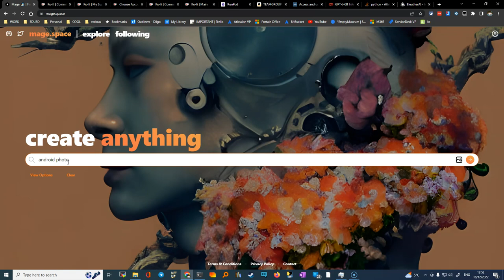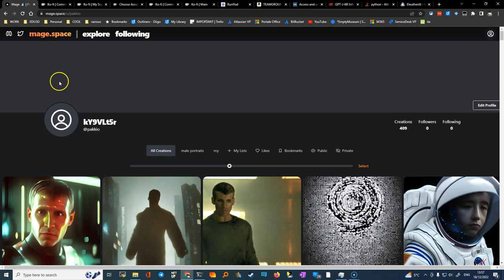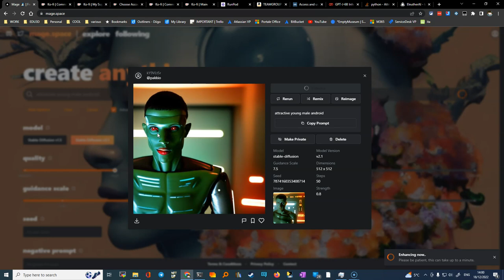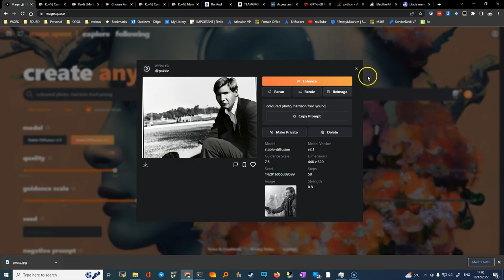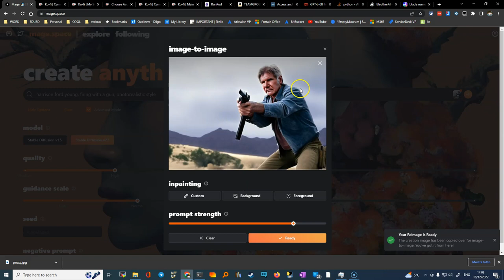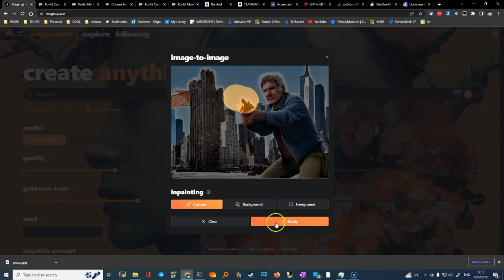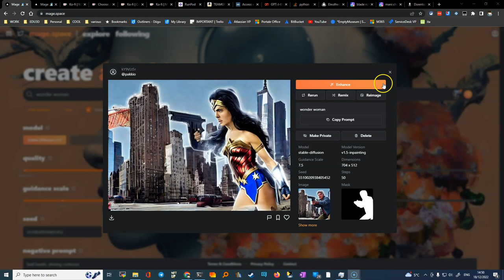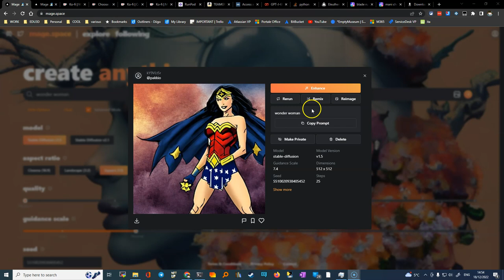mage space basi e vari inpainting remix e reimage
Una piccola guida all'uso di mage.space per la generazione di immagini son Stable Diffusion 1.5 oppure 2.1.

Mage.Space ha le seguenti caratteristiche:
1. consente txt2img
2. consente img2img partendo da una foto
3. consente inpainting con calcolo automatico del foreground e del background se necessario
4. consente un remix per modificare un prompt usando lo stesso seed
5. consente di usare negative prompt, qualita' (numero di iterazione) e guidance value (importanza del prompt).

6. Non e' soggetto alla censura NSFW presente su altre piattaforme p.es. MJ o Dall-E 2
7. La qualita' media di SD e quindi di Mage.Space e' sensibilmente inferiore a MJ, ma e' offerta gratuitamente e comunque e' ancora ad un livello che in molte circostanze fa effetto. Rispetto a Dall-E direi che e' confrontabile.
8. Mancano tuttavia alcune cose utili per questo genere di modelli, come ad esempio outpainting, clip interrogation e modelli customizzabili (dream booth).